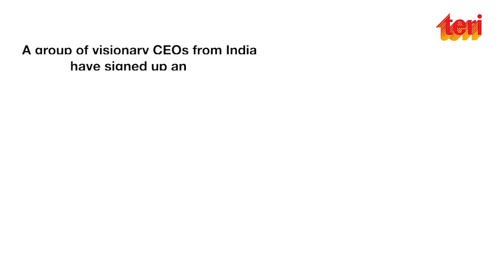Signing up for Near Zero Emissions by 2050: Satish Pai, Managing Director, Hindalco Industries Ltd.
As a founding signatory of the Industry Charter for Near Zero Emissions by 2050, Mr Satish Pai, Managing Director, Hindalco Industries Ltd. says, "We believe Hindalco can play a significant role in getting India’s carbon emissions down. Hence, we are very happy and proud to be a part of this Industry Charter that will work towards near zero carbon emissions by 2050."

Leading market players from Indian industries have voluntarily come together for the first time to pledge for near zero emissions by 2050 through their actions and set by example, a decarbonisation pathway. With this initiative they aim to encourage others to adopt similar pathways. In this event they will speak of their initiatives.